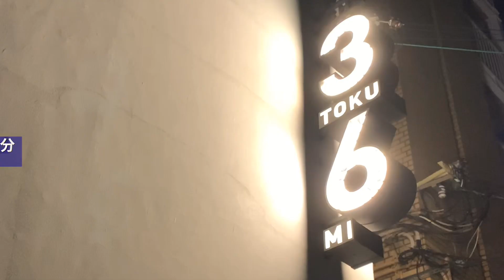【新福島】『ぽんしゅや 三徳六味』〜大阪・福島で大人気。ワンランク上の立ち飲み居酒屋～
【ブログ版レビュー】

【レビュー】

『ぽんしゅや 三徳六味』🍶
〜阪神福島駅 徒歩２分🚃〜
〝Punchya〟is a standing drinking restaurant located a 2-minute walk from Fukushima Station in Osaka.  At a popular restaurant with queues every day, I was able to finally enter the third time.  The best sake in Japan and the delicious dishes that match them are the best.  Be sure to go when you come to Osaka.

行列に阻まれ続けても粘り強く通って
やっと入れたワンランク上の立ち飲み店🍶

驚くほど種類の多いプレミアム日本酒と
それらに合う料理は驚くほどハイレベル👍
【やきみそ】や【ハタハタ唐揚げ】など
初めて味わうユニークメニューに魅了されました。

1人4.5000円は立ち飲みでは高価格帯でも
その満足度を考えればリーズナブルな金額
並んででも、イライラしてでも絶対行くべき。
あたらしい美酒体験がそこにある。

【お値段】
・炙りしめサバ...¥790
・焼きみそ...¥390
・ハタハタの唐揚げ...¥490
・明太子磯辺揚げ...¥590
・蒸し鶏ネギソース...¥490
・ホタルイカ石焼き
・生ビール
●日本酒
・純米ど辛
・酒脱 乱
・裏ちえびじん
・翠玉 etc
約¥9,000💰

☆その他の情報☆
● 定休日:不定休(月2.3回)☀️
●営業時間(月〜土)17:00〜25:00(日、祝)17:00〜24:00🕛
●お席:立ち飲みカウンター18席🏠
●個室:ナシ🙅‍♂️
●完全禁煙🚭
●専用駐車場:ナシ🙅‍♂️
※2019年1月21日来店

【自己紹介】
「大阪の本当にうまい店を紹介する」というコンセプトでブログやInstagramを運営している26歳サラリーマンです。YouTubeでは短尺動画でお店の魅力を発信していきます。

( 本当にうまい大阪グルメ情報「きためし.com」)